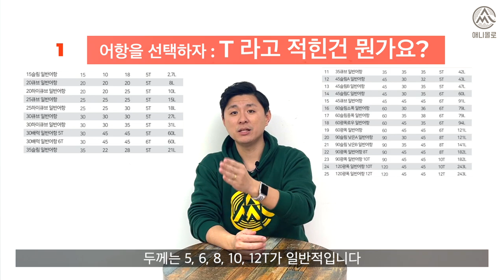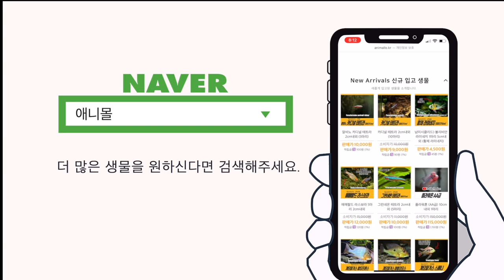어항 선택하기! 두께, 종류, 투명도까지! 수조선택 한방에 정리!!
어항 선택하기.

어항 두께는 뭘 선택해야하고
디아망? 전디? 일반? 이게 대체 뭐죠?

어항 크기별 두께 추천해주세요.
수조에 대한 기본 정보를 담았습니다.
네! 이 영상에 다 담았습니다.

일반 유리와 디아망 유리 쉽게 구분하는 방법도 보시죠

00:00 수조 선택 쉽게 해봅시다
00:07 어항별로 t라고 적힌게 뭐죠?
00:18 일반적인 어항의 유리 두께
00:23 어항 크기별 적절한 두께
00:38 디아망 어항이랑 일반이 뭐죠?
00:58 디아망 어항과 일반어항 구분법
01:20 디케이가 추천하는 어항
01:34 엔딩